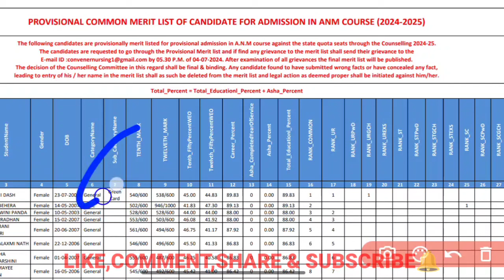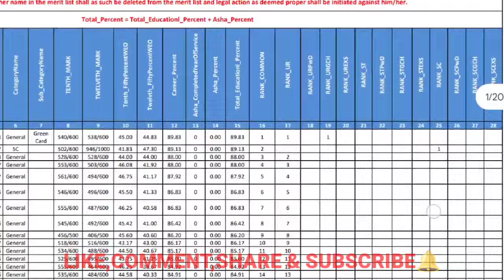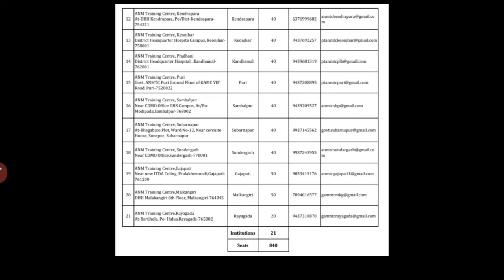🚨CATEGORY RANK WISE GOVT. SEAT🎯କେତେ RANK ଥିଲେ GOVT ANM SEAT ମିଳିବ❓ANM NURSING ADMISSION 24-25 ▶️